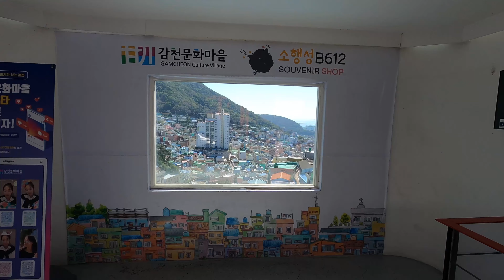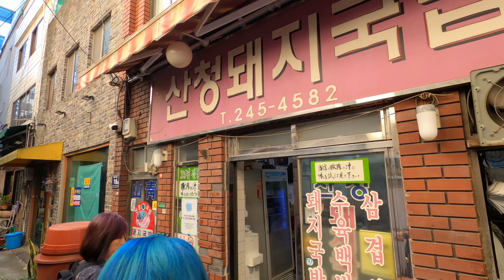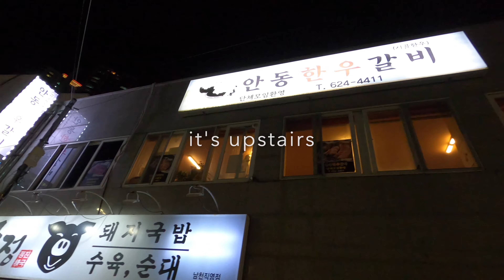Busan, S. Korea - day 3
Made it to Gamcheon Cultural Village! This was our number one thing we wanted to do in Busan. Thought we could kill our hunger at the Jagalchi Fish Market but to our surprise, it was closed. We tried to make up for it by going to a Hanwoo bbq restaurant for dinner and we almost got turned away. They were having a office banquet there, but they were really nice and allowed us eat in the corner. We could have eaten more but the service was slow and they were running out of cuts of meats so we just paid and left cause we felt bad. We'll just have to come back, cause that was good.